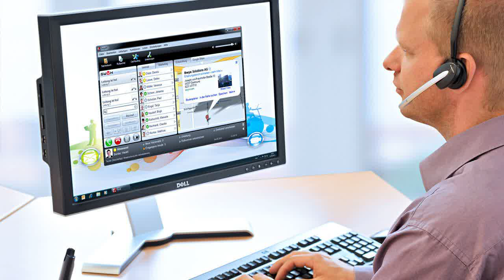voip number portability